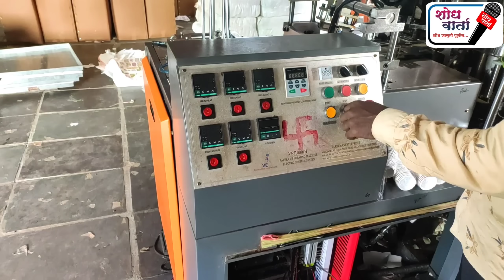पेपर कप उद्योग | Pepar Cup Manufacturing Business | Pepar Cup Making Machine | शोध वार्ता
मशीन संदर्भातील माहितीसाठी 'वर्धमान इंटरप्रायजेस' यांच्या खालील हेल्पलाईनवर संपर्क साधू शकता - 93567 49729, 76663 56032

बी कॉम झालेल्या एका शेतकऱ्याच्या पोरानं गावातच Paper Udhyog पेपर उद्योग Pepar Cup Making Business हा व्यवसाय सुरू केला आहे. आठ सुसक्षित युवकांना हाताला काम देण्यासह स्वतः लाख रुपये महिना कमवत आहे...
हा व्यवसाय कसा सुरू करावा ? मार्केटिंग कशी करावी? आणि माल कसा उत्पादित केला जातो? याची सविस्तर माहिती गणेश दाभाडे यांच्याकडून जाणून घेऊया...

पेपर कप उद्योग सुरू
पेपर कप उद्योग कसा सुरू करावा
पेपर कप उद्योग माहिती मराठी
पेपर कप उद्योग माहिती
पेपर कप उद्योग
छोटे उद्योग माहिती
छोटे उद्योग मराठी
छोटे उद्योग
छोटे उद्योग धंदे
छोटे उद्योग व्यवसाय माहिती
छोटे उद्योग व्यवसाय
छोटे गृह उद्योग
छोटा व्यवसाय
छोटा उद्योग व्यवसाय
छोटा व्यवसाय संपुर्ण माहिती
कमी गुंतवणुकीचे व्यवसाय
घरगुती व्यवसाय
व्यवसाय कोणता करावा
व्यवसाय मार्गदर्शन
व्यवसाय कसा निवडावा
व्यवसाय मार्गदर्शन मराठी
लघु उद्योग

Pepar Cup Making Machine
Pepar Cup Making Business ideas in india 2021
Best Small City Business ideas in indias 2021
Start Pepar Cup Manufacturing Business
Start Pepar Cup Making Business
Pepar Cup Udhyog
Pepar Cup Making Business
Pepar Cup Manufacturing Business
New Business ideas
Business idea
Business ideas in marathi 2021
Business ideas in india
Business ideas in india 2021
Business
Business plan
Business tips
Business status
Business ideas in hindi
Berojgar
Susakshit Berojgar
Chote Udhyog
Chota Vyavsay
Laghu udhyog mahiti

या चॅनेलवरील व्हिडिओ केवळ शैक्षणिक उद्देशांसाठी आणि माहितीचा प्रसार करण्यासाठी आहेत. यापैकी कोणत्याही व्हिडीओमधून होणार्‍या कोणत्याही नुकसान किंवा नफ्यासाठी आम्ही जबाबदार नाही. ते पूर्णपणे तुमच्या मार्केटच्या संशोधनावर आणि मेहनतीवर अवलंबून आहे.